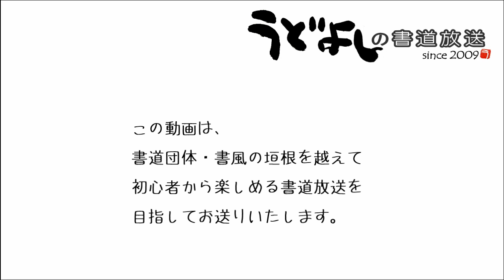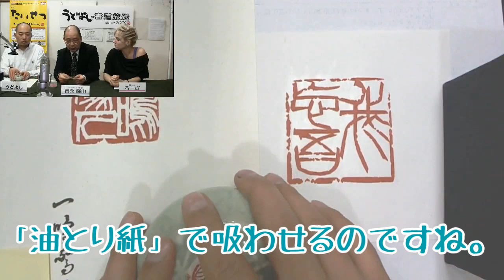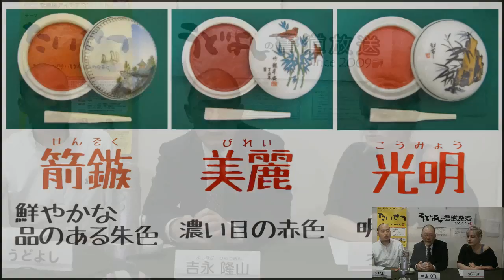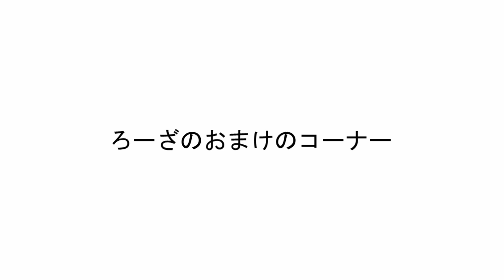印泥の善し悪し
篆刻の情報は、書道以上にネットに出ていません。
その中でも、印泥は作り方も謎が多く、日本では製造されていません。
墨のように、善し悪しがあり、用途や値段も違います。
そんなマニアな話が効けると思います。

吉永隆山（よしなが　りゅうざん）先生
毎日書道展審査会員、女子美術大学非常勤講師
MC　うどよし　ろーざ

この録画は、「うどよの書道放送」として
団体、流派に関係なく幅広い方に書を理解してもらうために
月に1回企画放送として行ったものを編集したものです。